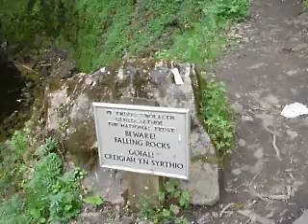Henrhyd waterfall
Henrhyd waterfall in Brecon Beacons National park, rural Wales